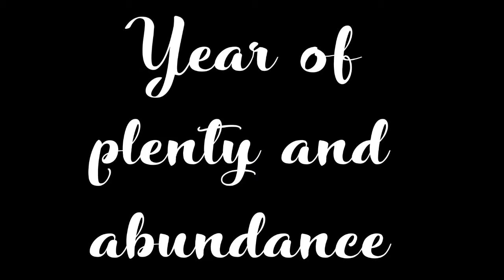WORLD RESTORATION CENTRE COMBINATION ANNOUNCEMENT